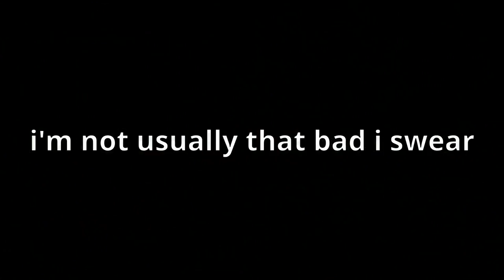HOWTO: reunite asylum demon and asylum demon 2.0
ALSO HOWTO: be fucking bad at this game and get nearly killed by the asylum demon *three times*

and to think I'm going to do a all-gravelord no-estus run